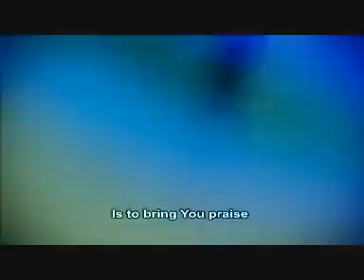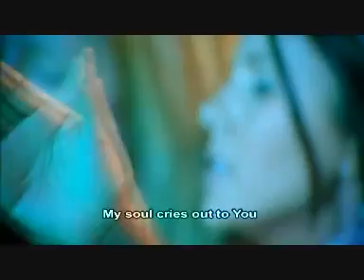Hillsong From The Inside Out - With Subtitles_Lyrics